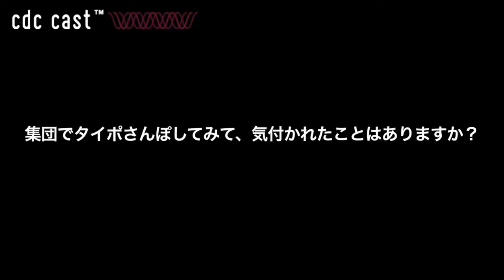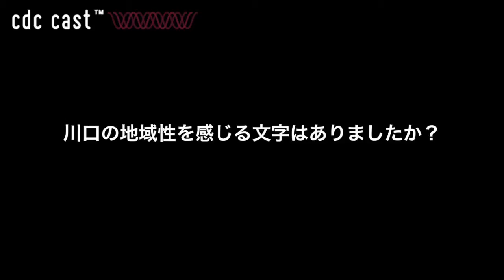mediaseven interview - 藤本健太郎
街のいたるところにある看板や注意書き。目を凝らしてみると、そこには独特の風合いの文字が描かれていることに気づきます。だれが書いたかも分からない「詠み人知らず」の文字たちを、カメラ片手に街に繰り出して、採取するワークショップ。

講師：藤本健太郎（グラフィックデザイナー）
在学中にデザインチーム"Nendo Graphixxx"として活動し、卒業後にはデザインプロダクションに勤務、2003年に独立。デザインワークと並行し、長年、街なかの看板などに描かれるロゴや文字を観察、採取する。今年、そのコレクションを『タイポさんぽ』（誠文堂新光社）にまとめる。